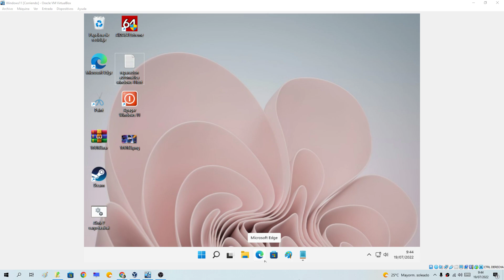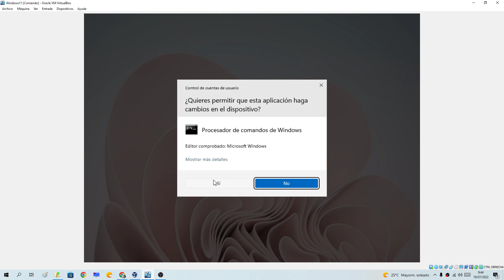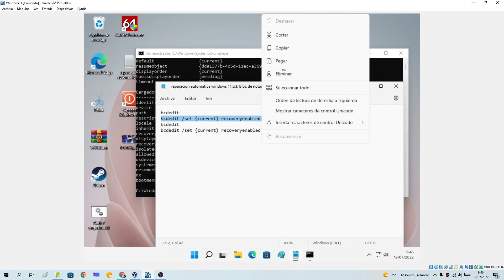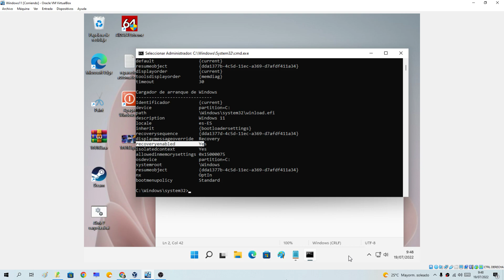⛔🔨 DESACTIVAR REPARACIÓN AUTOMÁTICA WINDOWS 11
¿Te gustaría QUITAR la REPARACIÓN AUTOMÁTICA de WINDOWS 11❓. En ESTE ☝ VÍDEO te explico como se hace PASO a PASO, NO te lo PIERDAS❗.

Vídeos Relacionados 📹